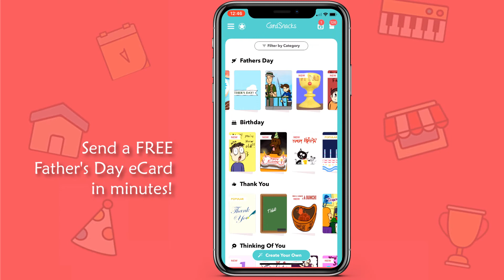Father's Day eCards Jun1018+Fathers+Day+Donut+LJ 16x9 iPhone